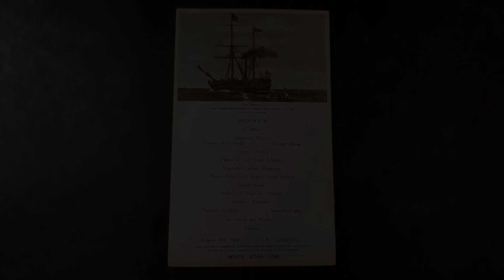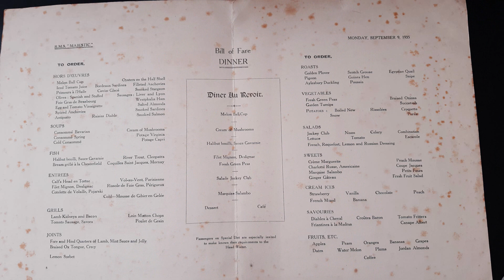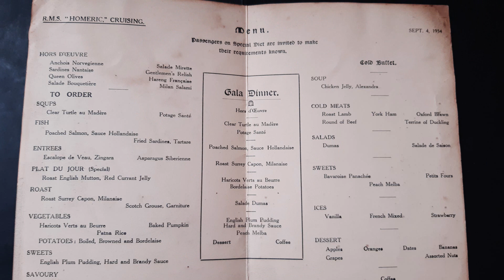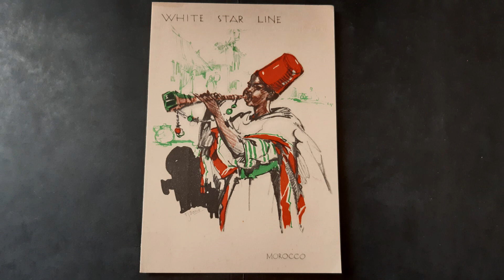OlympicWS Collection • EPISODE 3 • White Star Line Menus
OlympicWS
☆ Collector
• Private Collection
• White Star Line
• OlympicWS Channel